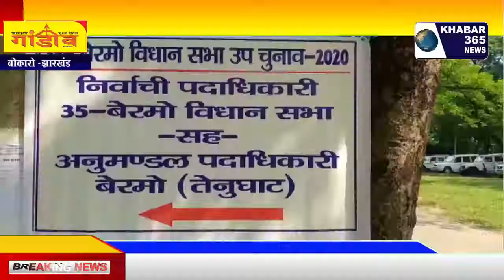BERMO - महागठबंधन के प्रत्याशी कुमार जयमंगल सिंह ने कराया नामांकन